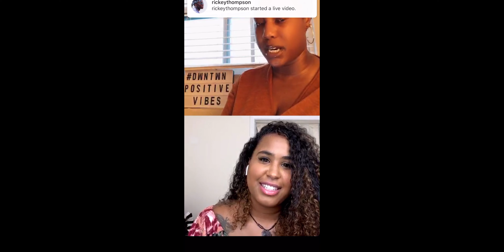Interview with DWNTWNWRLD || Answer All Your Questions!!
Hey Guys! 👋🏽♥️

I did my first interview for a blog called Dwntwnwrld on instagram live! It was awesome and I wanted to share it with you guys because it might be questions that you want to know yourself :)

So you do not miss any new videos!

📆  New Videos EVERY  *Wednesdays and Saturdays*! 🎉

Support the projects I am currently working on: 📚

- Diamond